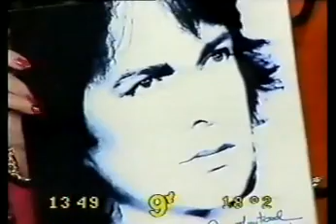Camilo Sesto en "Almorzando con Mirtha Legrand" 1991 - Primera parte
Video de 1991. Aunque un señor q me tiene bloqueado porque no le gusta q le digas las cosas como son, sostenga a capa y espada q es de 1992. Pongan en el buscador Camilo Sesto 1992 y fíjense su fisonomía. A disfrutar (Y a los q no saben: A cultivarse!)